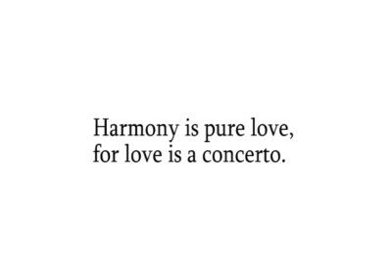Harmony is pure love